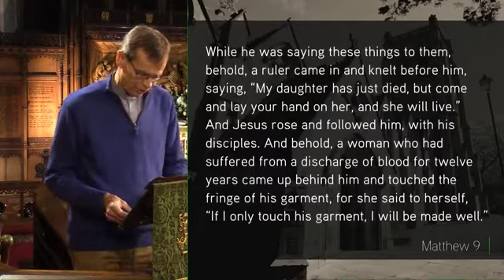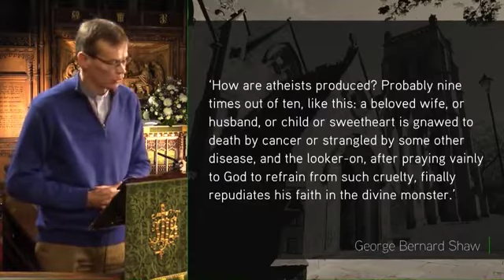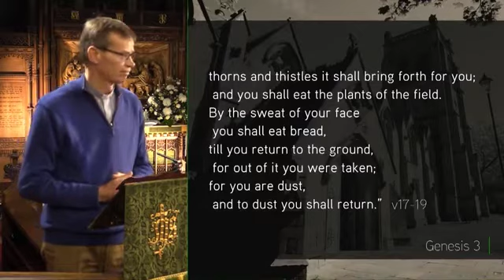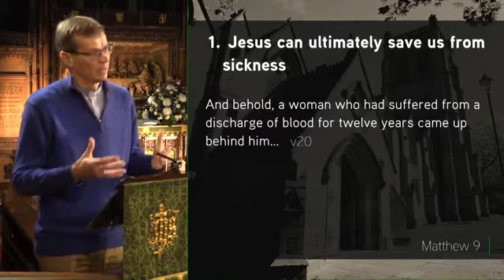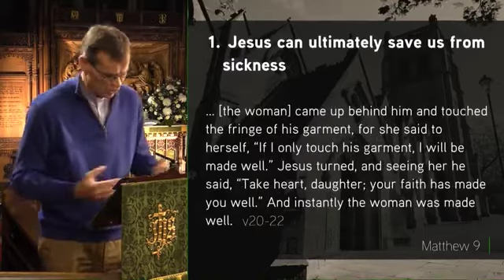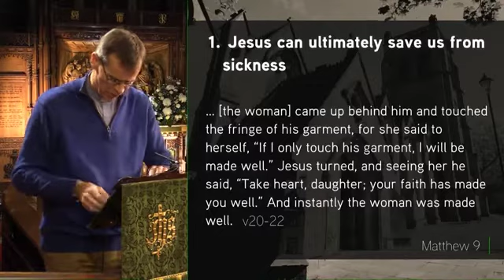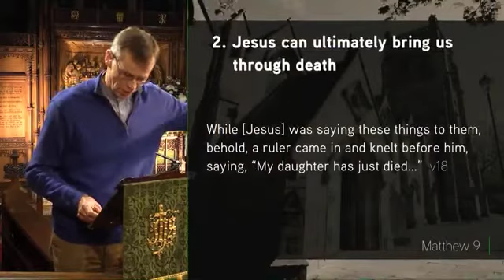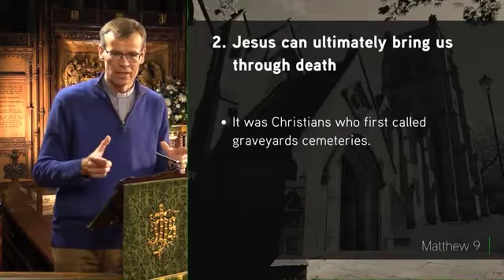Matthew 9:18-26 - Master Over Mortality - Jesmond Parish - Sermon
16 Oct '22 Ian Garrett - Did you know that it was Christians who first used the word 'cemetery', and that cemetery is Latin for 'bedroom' or 'resting place' - because that's all a grave is to Christians trusting in Jesus. Today, as we look at this story of Jesus bringing someone back to life, Ian shows us how Jesus used this incredible miracle as a sign of how he can and will pull those trusting in him, through death into the life of heaven.

Series: Matthew

*This sermon has been fully transcribed - please turn on closed captions to see them.*